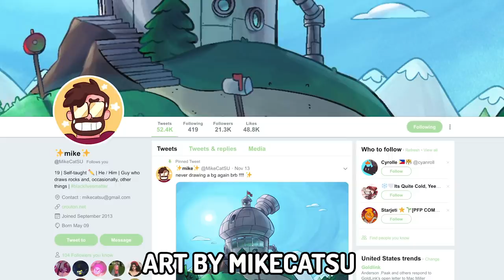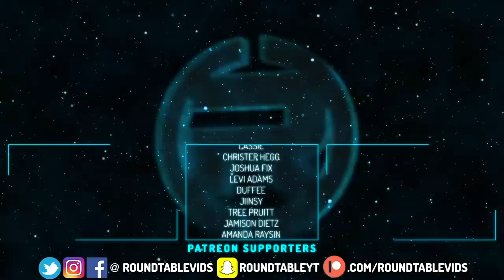New Demantoid & Pyrope Gems Revealed! (Steven Universe: Unleash the Light Trailer Breakdown)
The brand new Steven Universe game Unleash the Light has been released to the world, and with it are two new antagonists from Homeworld - Demantoid and Pyrope! When does this game take place? What's different from the previous game? Let's briefly break down this trailer!

Social Media!

CREDITS

Written by: Kevin Williams
Hosted by: Kevin Williams
Edited by: Kevin Williams
Produced by: Kevin Williams